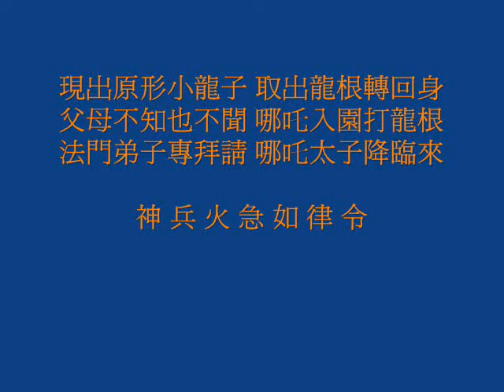小法咒-請神-13-哪吒三太子.wmv